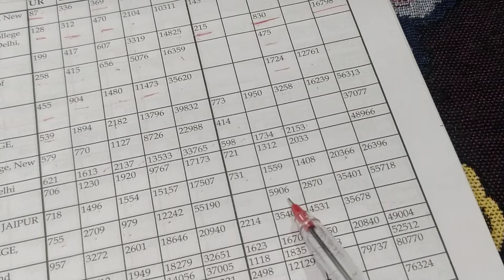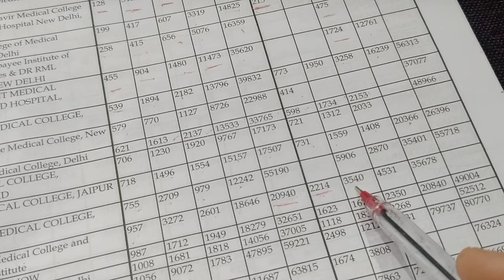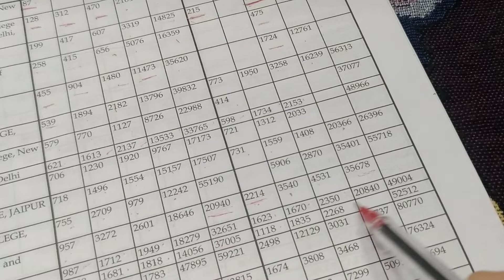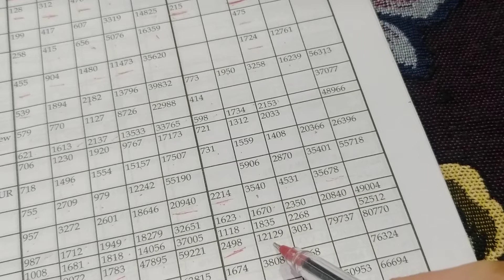Neet cut off | college wise| part 3